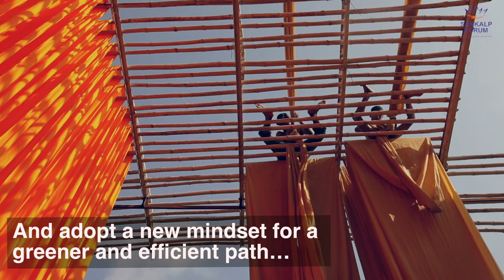Circular Economy at Sankalp Global Summit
Sankalp Global Summit triggers a conversation on the need to work towards a circular economy.